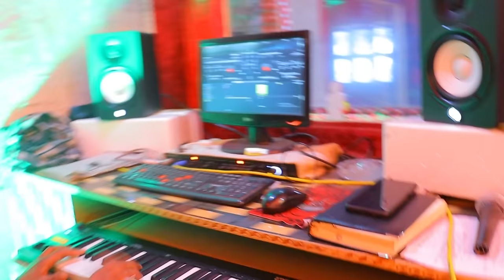lndu prajapati @Bandana Dubey @ka new latest Awadhi love song 🙏👌👌🌹❤️👌🌹